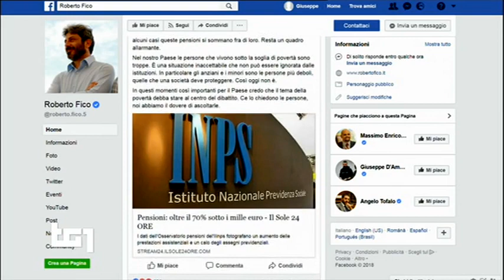Danilo Toninelli - servizio al Tg1 3/4/2018 ore 13